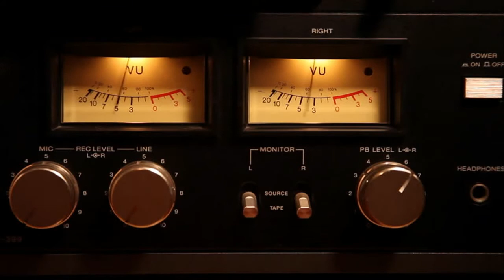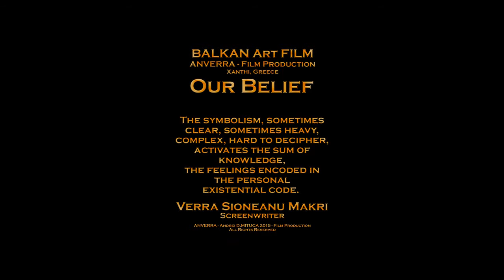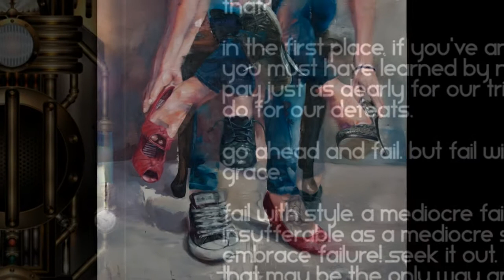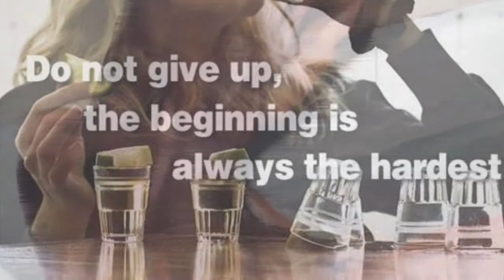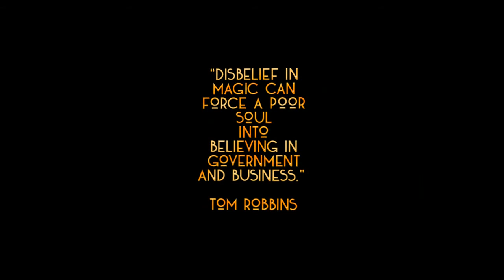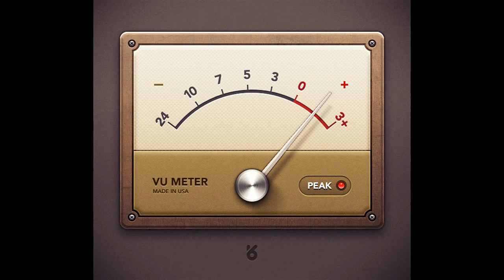AF 2018 - The ART of Adam LUPTON..